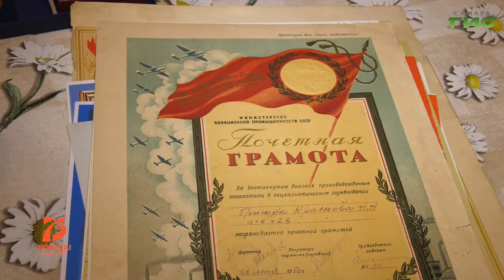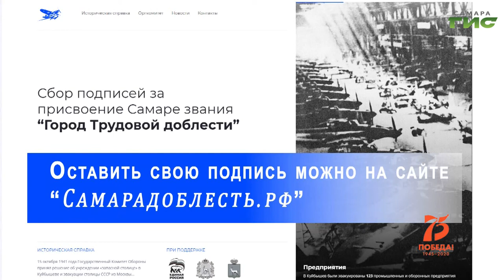"Самара – город трудовой доблести" от 24.03.2020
Подъём в 4 утра. 12-ти часовой рабочий день. Ночные дежурства. Не каждый взрослый справится с таким графиком, а во времена Великой Отечественной войны в тылу  так работали   подростки, даже не успевшие закончить школу.  Николай Краснов работал в клепальном цехе на заводе. С завода не уходил сутками, понимал для чего трудится.
 Смотрите программу "Самара-город трудовой доблести"